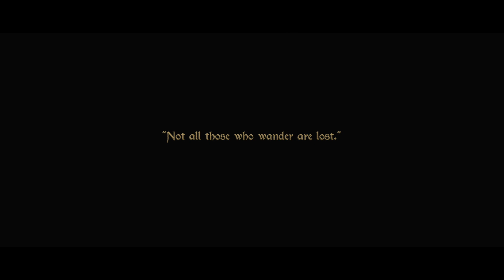WANDERER IN THE EAST | A fantasy short film (2022)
From the Uncharted North to the distant forgotten lands of the East, Wanderer travels the wild lands facing many dangers. All in the name of love.